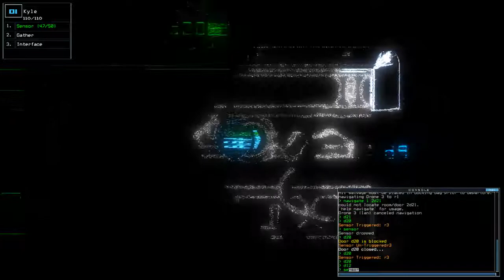[Duskers] Daily Challenge (15th January 2018)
Need to pay more attention